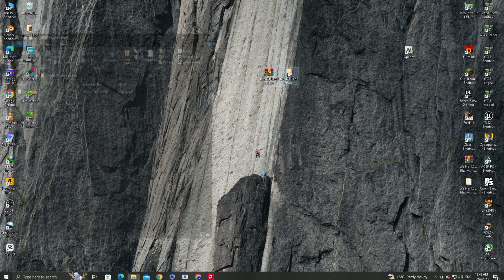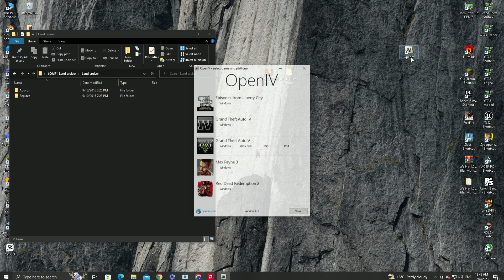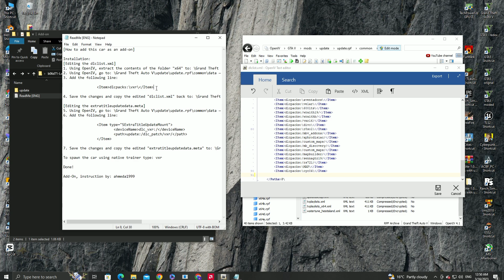how to install toyota land cruiser 2023 in gta 5 | GTA 5 Mods 2023 Hindi/Urdu | g for g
About : G faor GaminG is a YouTube Channel, where you will find gaming videos in Hindi, I hope this video was Useful and you liked it, if you did press the thumbs up button.

gta v pc requirements

  #250 gb hard Disk
cor 2 du ka processer
 # window 7

            110% run GTA V and enjoy GTA V
  ➤Disclamer:-

serch tag
how to install toyota land cruiser mod in gta 5 - Urdu Hindi
GTA 5 : HOW TO DOWNLOAD AND INSTALL TOYOTA LAND CRUISER CAR MOD🔥🔥🔥
GTA 5 : HOW TO INSTALL TOYOTA LAND CRUISER 200 SUV MOD🔥🔥🔥
How to Install Toyota Land Cruiser V8 in GTA 5 | Urdu/Hindi | 2022
How To Download And Install Gta 5 2016 Toyota Land Cruiser VXR Replace v8
GTA 5 : HOW TO INSTALL TOYOTA LAND CRUISER VXR SUV MOD🔥🔥🔥
Gta 5 offline || How To Install Toyota Land Cruiser 2022 || . Hindi .| Easy Step by Step
How To Install Toyota Land Cruiser V8 Mod In GTA 5 | GTA 5 Real Life Mods| GTA 5 PAKISTAN
Land Cruiser 2022 for GTA San Andreas | Land Cruiser for GTA San Andreas | Zaeem Gaming Zone
How To Install Toyota Land Cruiser V8 2020 In Gta 5 💯
How to Install OpenIV (2023 LATEST VERSION) GTA 5 Mods 2023 Hindi/Urdu | The Noob
How to install Open IV (2022) GTA 5 MODS
How to Install OPEN IV (2022) GTA 5 | How to use OpenIv | Add Any Car
GTAV - How to Install Latest OpenIV 4.1 | Hindi
OPEN IV INSTALL TUTORIAL Step by Step - How to install OpenIV and Create mods folder
How to download OPEN IV [FIX] | 2022 | GTA 5 MODS
How To Install OpenIV! | Mods Folder/Patchdays Included!
How to use OpenIV! (Simple Tutorial!) 2022!
How to install OPEN IV!!! (2020) GTA 5 MODS
How to download and install open iv in gta v (Hindi)
w to install and download Open IV for GTA 5 (2023) Download Error FIX OpenIV GTA V Mods
Installing OpenIV | GTA V + Epic Games tutorial
How to Install Persistence Mod in GTA 5 | Save, Lock & Unlock Vehicles in GTA 5 MODS 2023 HINDI/URDU
How to install Persistent Rides (2023) GTA 5 MODS
Vehicle Persistence Mod | Lock/Unlock/Save permanently Vehicles | HINDI MOD TUTORIAL #19 | GT GAMING
GTA 5 - Permanently Save your Vehicle Anywhere MOD | After Restart | Lock Car | Hindi
GTA 5 : HOW TO INSTALL PERSISTENCE MOD | SAVE ANY VEHICLES PERMANENTLY AT ANY PLACE🔥🔥🔥
How to install Vehicles Persistence Mod (2020) - GTA 5 MODS